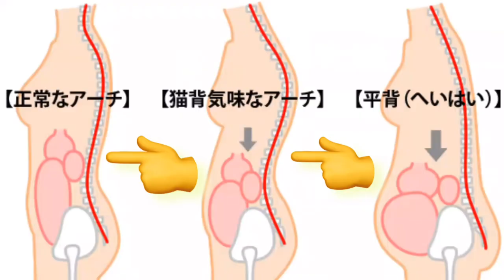１分！下腹腹筋のレッグレイズは足首持つと凄く効いて引っ込む｜タートルフィットネス